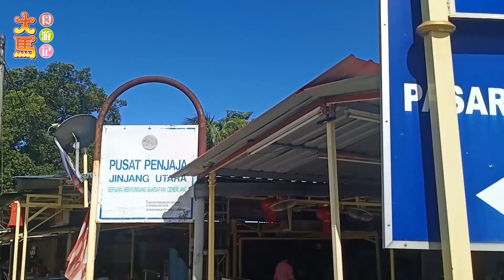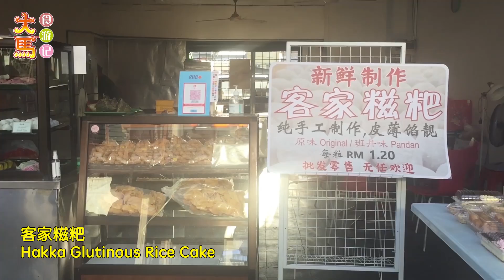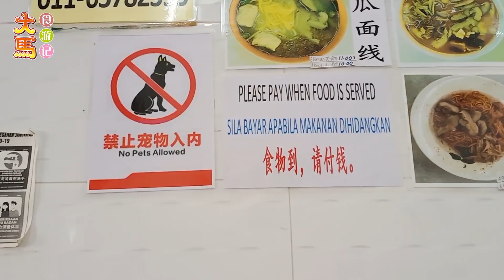吉隆坡 【增江北区】 逛早市食游记 \(^o^)/ KL Pasar Jinjang Utara Morning Market Food Adventure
*增江北区*  (Jinjang Utara) 是马来西亚吉隆坡西北部的一个地方。它位于甲洞和怡保路之间，并被甲洞路分为南北两区。它也是马来西亚452个华人村庄中最大的华人村庄，人口为60,000，面积为186公顷。

*Jinjang Utara* is a place in the northwest of Kuala Lumpur, Malaysia. It is located between Kepong and Jalan Ipoh, and is divided into a north and south area by Jalan Kepong. It is also the largest Chinese village among the 452 Chinese villages in Malaysia, with a population of 60,000 and an area of 186 hectares.
• 增江北区早市 Pasar Jinjang Utara
地址 Address: Jalan Jinjang Aman 1, Jinjang Utara, 52000 Kuala Lumpur.
营业时间 Hours: 每天 5am-12pm daily, 星期一休息，closed on Monday.

• 万运茶餐室 Kedai Makanan & Minuman Hoong Wan
营业时间 Hours: 每天 5am-12pm daily

• 监房椰浆面 Lokap Nasi Lemak
地址 Address: 2027, Jalan Jinjang Aman 3, Jinjang Utara, 52000 Kuala Lumpur.
营业时间 Hours: 每天 6.30am-2pm daily, 星期一休息 closed on Monday.

• 大眼板面家 Restoran Tuaa Mark Pan Mee House
营业时间 Hours: 每天 7:30 am–3 pm, 5:30–9:30pm, 星期一休息 closed on Monday.

*大马食游记* @MYFoodAdventure
_免责说明:_
• 此YouTube频道是纪录关于我们在马来西亚各地区行走吃喝的经历。
• 此频道不是一个权威的 "美食频道"，也不是一个明确的大马美食指南，只是普通人分享一路走来的在外饮食经验和遭遇。

_Disclaimer:_
• This YouTube channel documents our visiting and eating experiences throughout Malaysia.
• This channel is not an authoritative "food channel," nor is it a definitive guide to Malaysian cuisine, but simply a way to share experiences and encounters with eating out along the way.